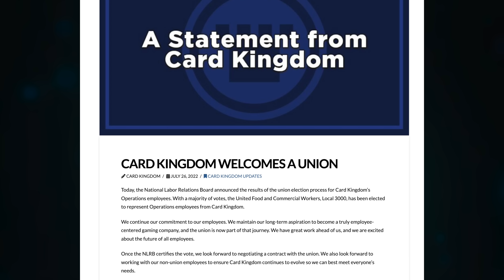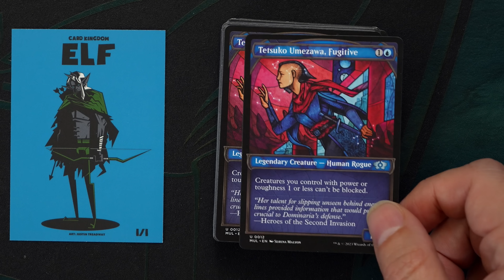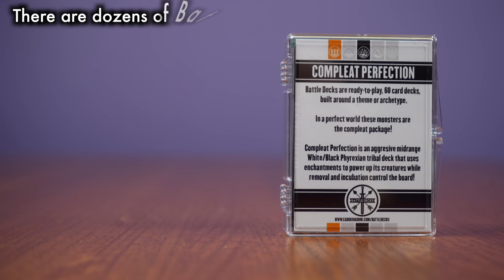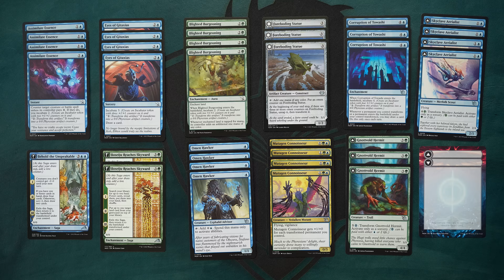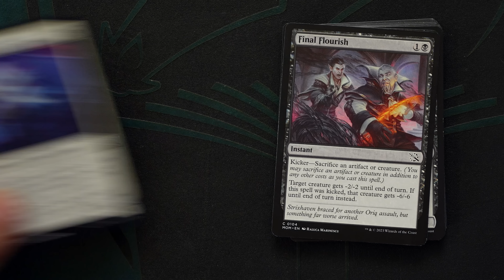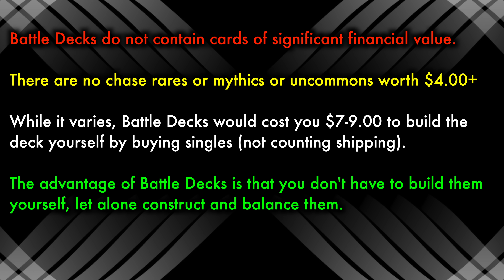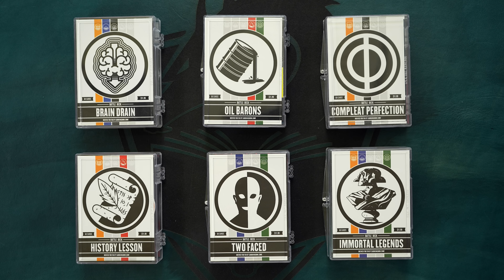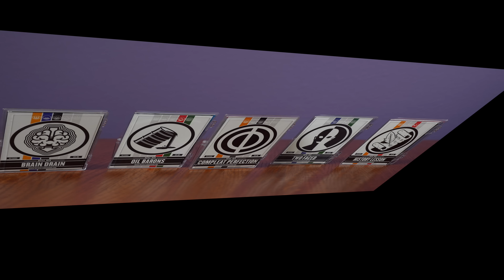Is It Still Worth It To Buy A Magic: The Gathering Battle Deck?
As always, while Card Kingdom’s support of the channel is appreciated, my review and my evaluation are just that: my own, Card Kingdom did not even get any advanced screening of this video prior to it going to air.

Did you miss Brian Kibler And Olivia VS The Professor And Gavin?

A reminder that my Discord has a 100% free "Looking For Game" section, with games of everything from Commander to Modern (and even Pauper) firing off. So if you want to get some webcam Magic, just check out